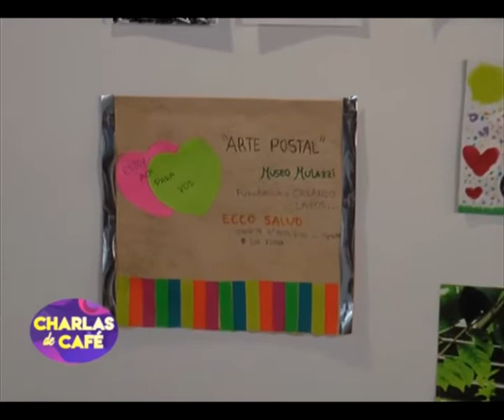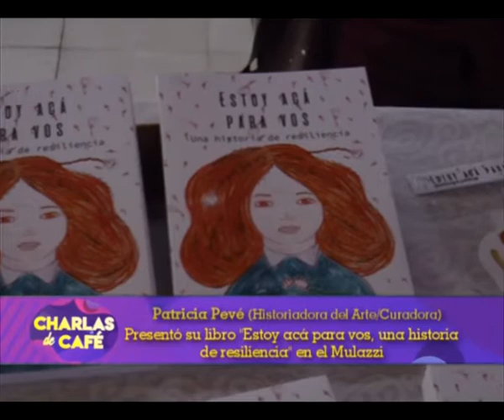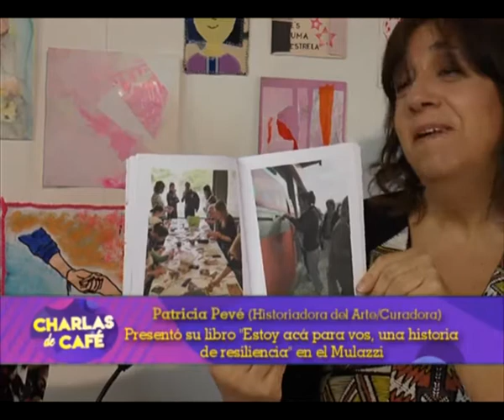Patricia Pevé - Presentó su libro "Estoy acá para vos" en el Museo Mulazzi [Charlas de café TV]